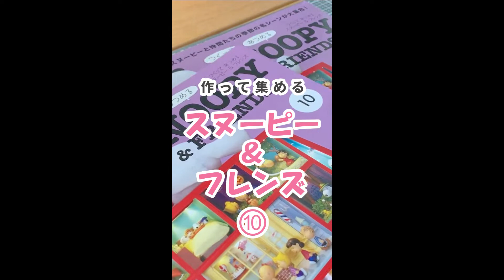お花を飾るよ！スヌーピー＆フレンズ10デアゴスティーニ・ダイジェスト版【スマホ用ショート動画】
スヌーピーデアゴスティーニ10号のスマホ用ショート動画です。パソコンの方は本編こちら↓

「週刊つくって あつめるスヌーピー＆フレンズ」の組み立てのダイジェスト版ショート動画です。